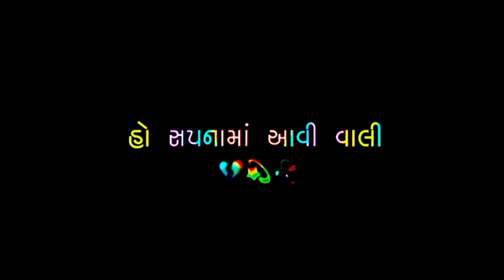Black Screen Status Gujarati | New Gujarati Status 2022❤️Gamansanthal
Black Screen Status Gujarati | Gujarati Black Screen Status | New Gujarati Status 2022 ❤️ Gaman santhal ♥️ Naresh thakor

હો યાદ બની તારી જિંદગી માં રહેવાનો
મારો પડછાયો તારી સાથે રહેવાનો
હો સમય થંભી જાશે જોજે મારા જવાથી
નઈ મટે તારા દર્દો જોજે કોઈ દવાથી
હો સપનામાં આવી વાલી રોજ રે મળવાનો
જનમો જનમ તને પ્રેમ કરવાનો

KEEP FOLLOWING 🥰🥰